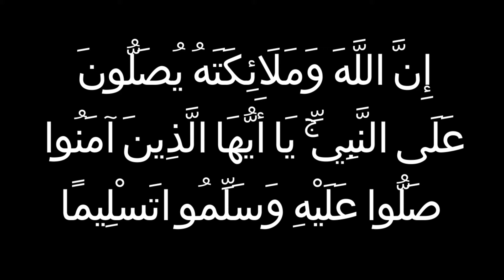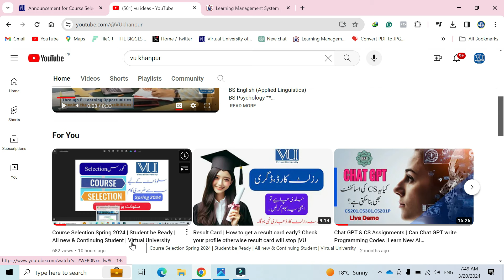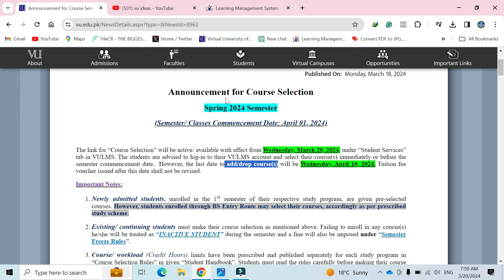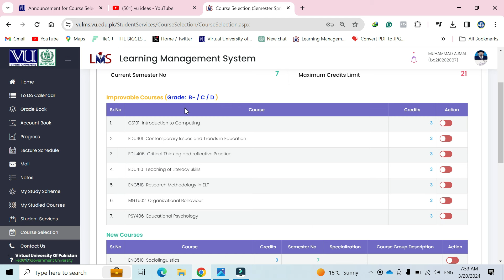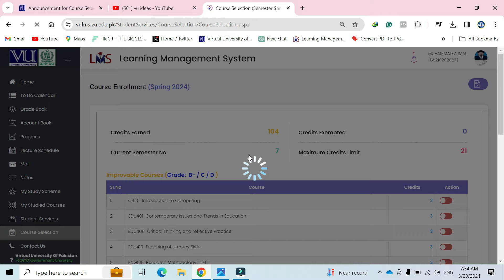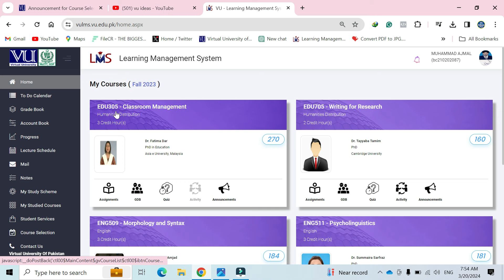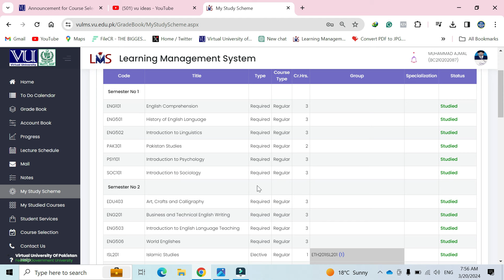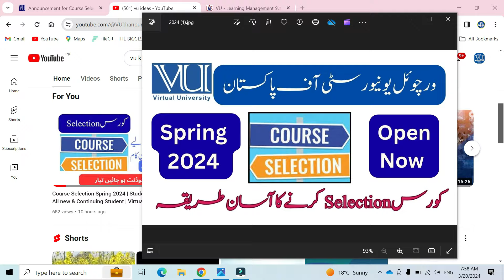Course Selection Method | Live Demo | Spring 2024 Course Selection | Virtual University | Do it now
Announcement for Course Selection
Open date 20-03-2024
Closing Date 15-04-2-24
Classes start on 1 April,2024